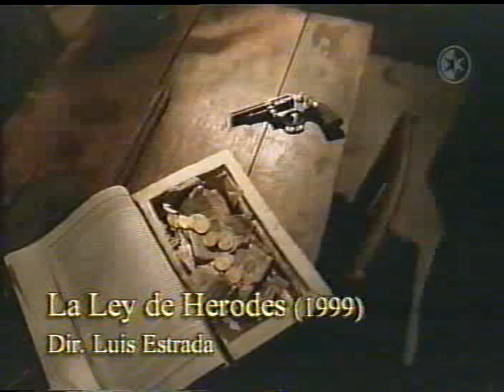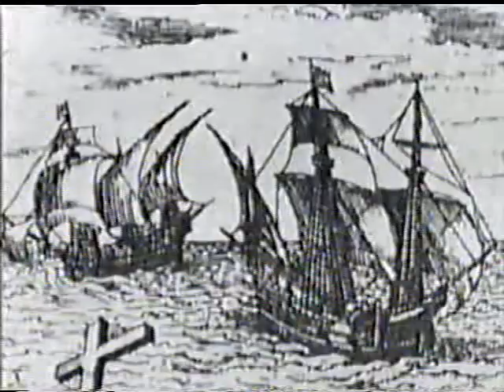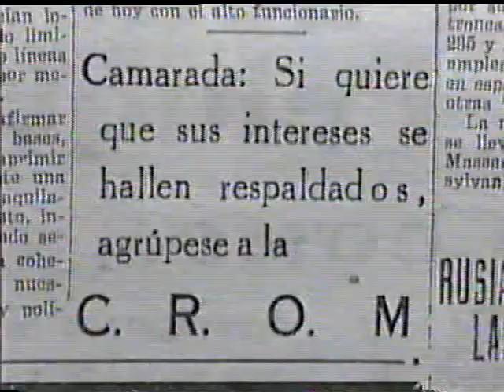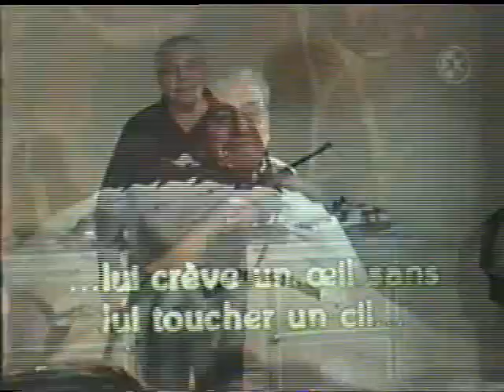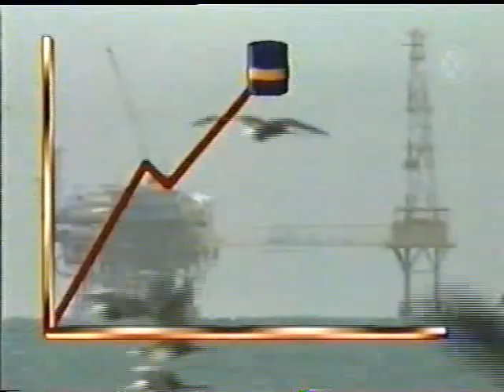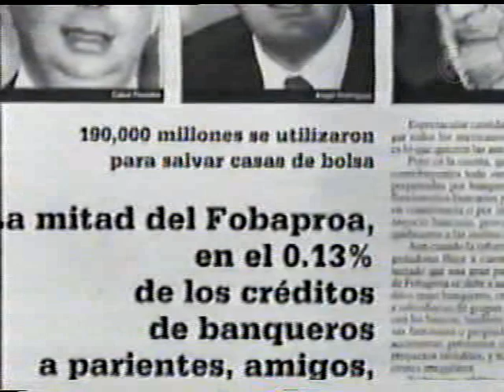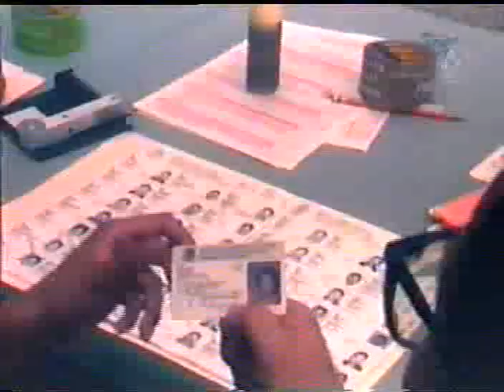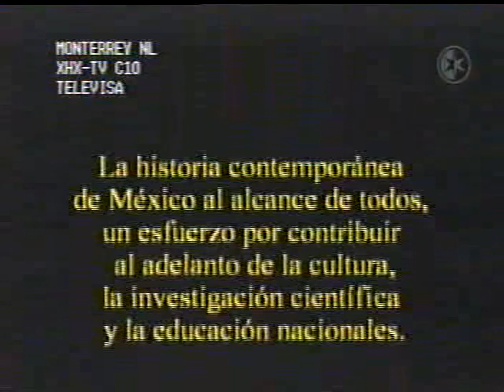Radiografía del Cacique Mexicano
El Caciquismo es un gobierno alterno y paralelo al oficial. El Cacique ejerce el poder con violencia y tragedia y sirve de brazo fuerte a los sistemas de gobierno en municipios, estados o el país entero.
Este programa describe la manera como funciona el Caciquismo y señala figuras como Tomás Garrido, Gonzalo Nicanor Santos y Guadalupe Buendía, hasta Joaquín Hernandez Galicia, Plutarco Elías Calles y Fidel Velázquez.